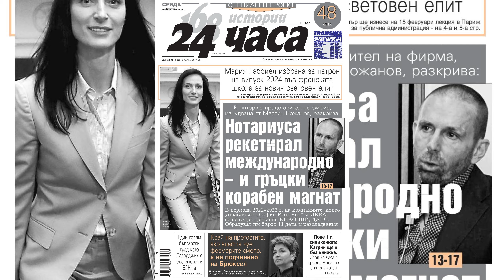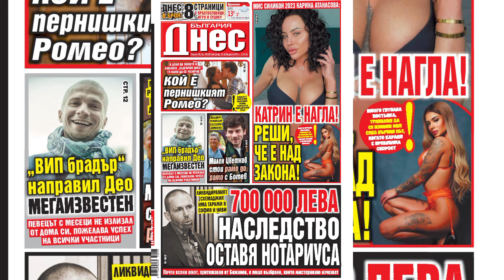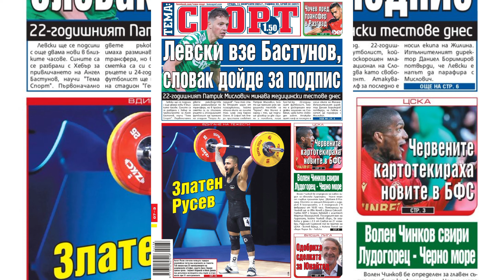Вестници - 14 февруари 2024 г.